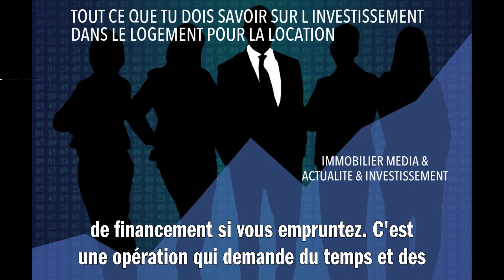TOUT CE QUE TU DOIS SAVOIR SUR L INVESTISSEMENT DANS LE LOGEMENT POUR LA LOCATION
Investir dans l'immobilier locatif, c'est acheter un bien immobilier pour le louer et obtenir un revenu régulier. Il est important de bien choisir son bien, en fonction de l'emplacement, du prix d'achat et du potentiel locatif. Il faut également prendre en compte les frais liés à l'achat (notaire, agence), les charges (taxes, entretien) et les éventuels coûts de financement si vous empruntez. C'est une opération qui demande du temps et des compétences, mais elle peut être très rentable si elle est bien gérée. Enfin, il existe des dispositifs fiscaux attractifs pour encourager l'investissement locatif tels que la loi Pinel ou le statut LMNP.